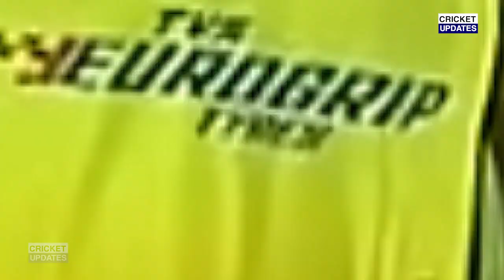CSK VS PBKS INTRASQUAD:देखिये,अभ्यास मैच मे Dhawanकी टीम से भिड़ी Dhoni की टीम,Jadeja ने भी जड़े छक्के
mi vs rr 2022 playing 11
mi vs rr status
mi vs rr 14.3 overs match highlights
mi vs rr dream11 prediction tamil
mi vs rr dream11
mi vs rr 2021 highlights
mi vs rr whatsapp status 2022
mi vs rr kon jitega

mi vs rr prediction 2022
mi vs rr 2022 playing 11 dream11
mi vs rr 2022 playing 11 tamil
mi vs rr 2022 playing 11 in telugu
mi vs rr 2022 playing 11 today match
Rajasthan Royals vs Mumbai Indians Playing 11
rr vs mi Playing 11 2022
Mumbai Indians vs Rajasthan Royals Playing 11
IPL 2022 Rajasthan Royals vs Mumbai Indians Playing 11
ipl 2022 match 9 rr vs mi
ipl 2022 match 9 mi vs rr
rr vs mi 2022 playing 11
ipl 2022 rr vs mi playing 11
ipl 2022 mi vs rr playing 11
mi playing 11 vs rr
rr vs mi playing 11
mi vs rr 2022
mumbai vs rajasthan match playing 11
IPL 2022 rr vs mi Match 9